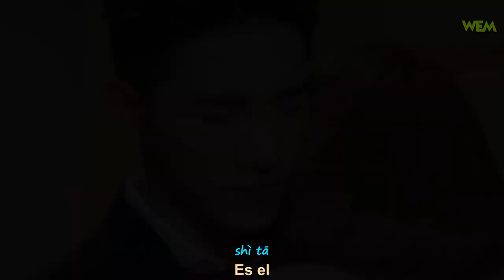(WeM) Shi shi - He isn't worth it (behind your smile OST)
Subtitulos en ingles thanks to Vanilla Cupcake ❤ at onehallyu y a la transcripcion oficial.
Subtitulos en español WeM